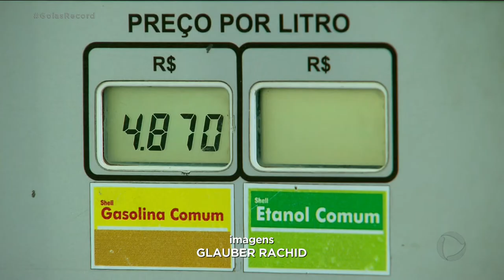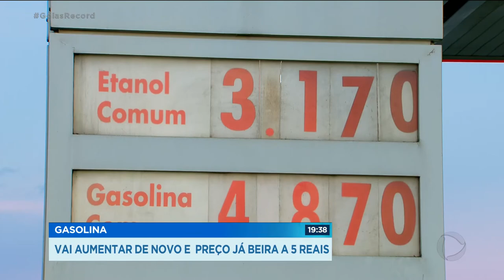GASOLINA: VAI AUMENTAR DE NOVO E PREÇO JÁ BEIRA A 5 REAIS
O motorista pode preparar o bolso. A gasolina vai subir de preço de novo, esta semana. O diesel, o etanol e o gás de cozinha também devem aumentar.